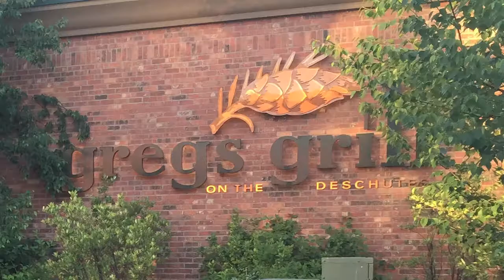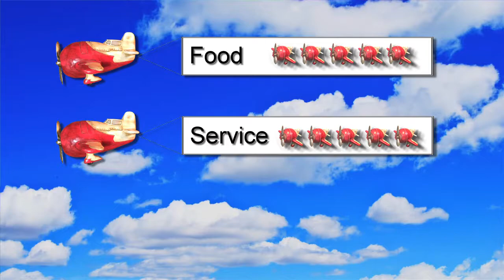USAirforks BendOR GregsGrill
A member of the USAirforks traveled to Bend, Oregon and enjoyed dinner at Greg's Grill on the Deschutes. Here's the review.